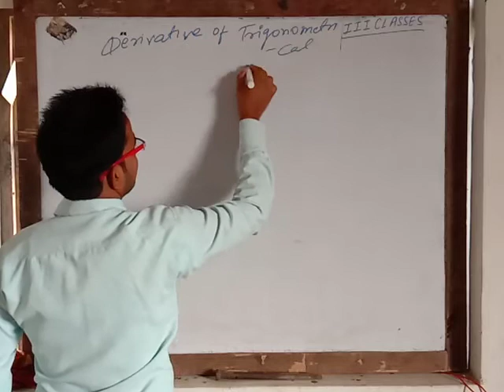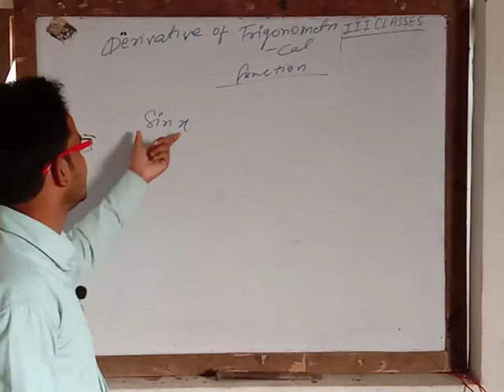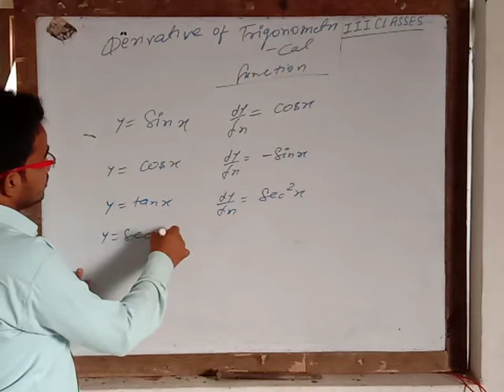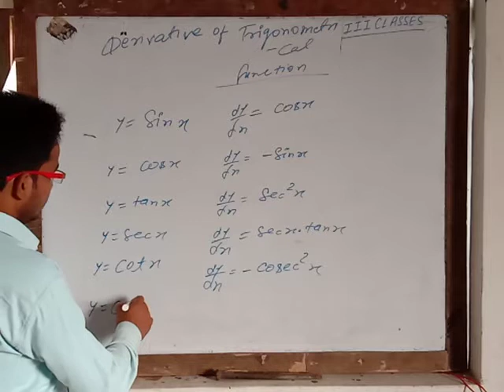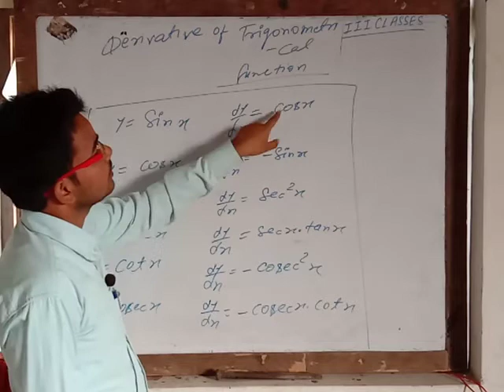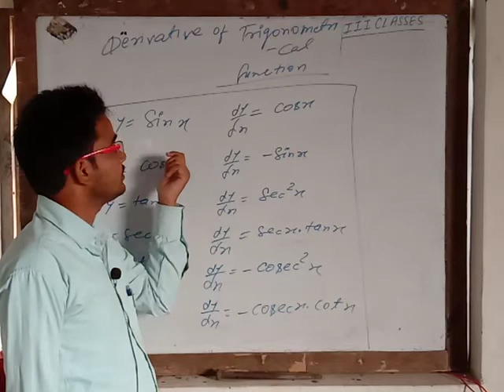Derivative of trigonometrical functions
III Classes Prakash Sir  math class 12